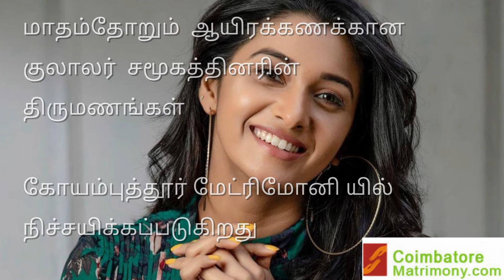Coimbatore Kulalar Matrimony | கோயம்புத்தூர் குலாலர் மேட்ரிமோனி | Coimbatore Kulalar Brides, Grooms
கோயம்புத்தூர் குலாலர்  மேட்ரிமோனி

தேர்ந்தெடுக்க  ஆயிரக்கணக்கான கோயம்புத்தூர், ஈரோடு , திருப்பூர் , சேலம் , நீலகிரி , நாமக்கல் , கரூர் மாவட்ட  குலாலர்  வரன்கள்

100 % பாதுகாப்பான திருமண தகவல் சேவை

கோயம்புத்தூர் மேட்ரிமொனியில்  நிச்சயிக்கப்படுகிறது

குலாலர்  சமூகத்தை சார்ந்த வரன் பார்க்கும் பெற்றோரை அன்புடன் அழைக்கிறோம்

Search 1000s of Coimbatore Kulalar  Brides,  Coimbatore Kulalar Grooms from CoimbatoreMatrimony.Com.

4.5 Lakhs Registered Profiles.
20 Years Old Company.
13 Branches in Tamilnadu.
Free Registration .
Register Now.

Coimbatore Kulalar Matrimony  /  Coimbatore Kulalar Thirumana Thagaval Maiyam / Coimbatore Matrimony / Coimbatore Tamil Matrimony / Coimbatore Kulalar Brides, Grooms

Coimbatore Regional Office:

Coimbatore Matrimony
No: 12, West Power House Road
Near Venus Electronics  & Satya Narayana Hall
Tatabad, Coimbatore